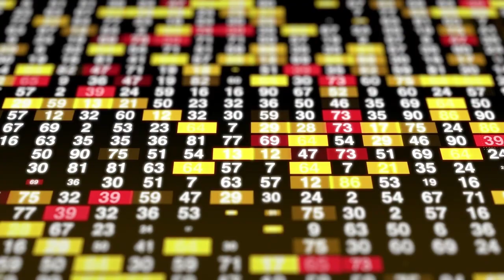Resultado da Loto fácil concurso 2932 de hoje, 18 10 ‐2023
Lotofácil: resultado Concurso 2932, hoje, quarta-feira, 18 de outubro de 2023 (18/10/23). Prêmio de R$ 1,7 milhão.